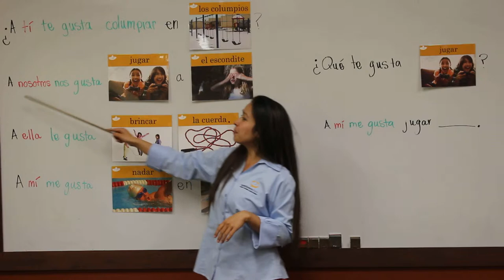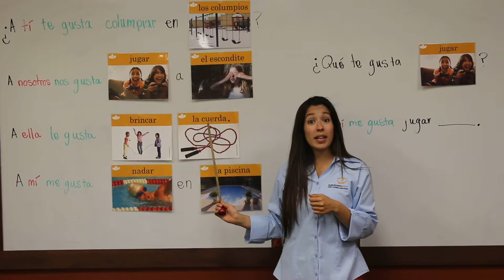Sombrero Time Vocabulary Review - Play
Today's review focuses on everyones favorite thing, PLAY.  Learn to discuss some of the activities associated with play and the use of appropriate verbs to describe actions.  In this video we review the vocabulary and use it in sentences to practice conversational skills. Please note, Sombrero Time vocabulary videos are intended as a supplement to the Sombrero Time curriculum (U8,W1)